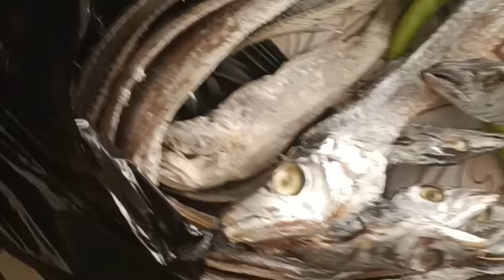ఎండు చేపల కోసం వెళ్తే ఇంకేదో అయినట్టు ఏంటండి బాబు ఈ జీవితం🤦